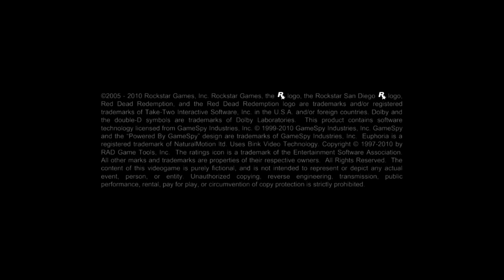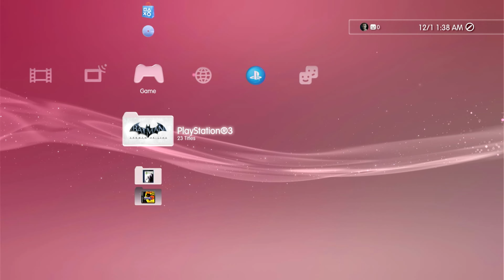4K PS3 - RED DEAD INTRO & DEC 2021 ONLINE GAMEPLAY